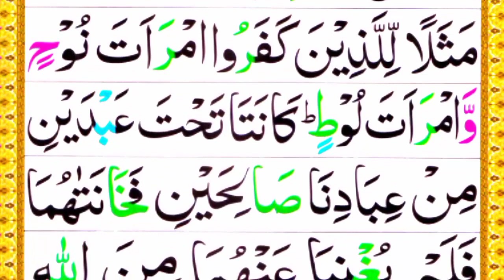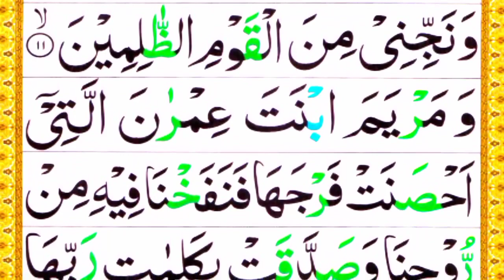Surah at tahreem Tilawat by Maher al muaqily taqlid beautiful voice|Recitation surah tahreem 5times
Surah at tahreem Tilawat by Maher al muaqily taqlid beautiful voice||Recitation surah tahreem 5times|| Learn Quran Academy

Online classes k liye Rabta:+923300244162